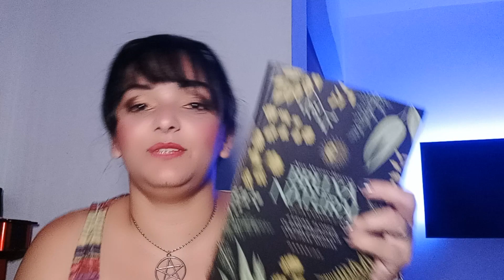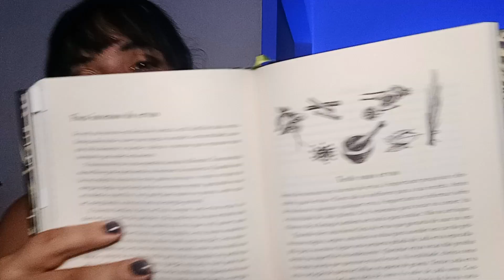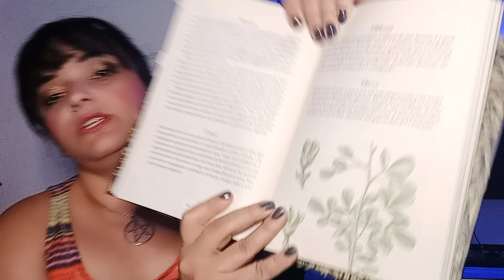🍄 6º ENCONTRO - BRUXA NATURAL | Leituras no Jardim 🔮🗝️🌿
Olá meus Queridos, sejam muito bem vindos ao canal Jardim de Hekate, eu sou a Redmoon e hoje vamos para o nosso que é o sexto encontro do livra da Bruxa Natural.

🍄 Leituras no jardim
Para Interagir com a Leitura entre no grupo Abaixo:

🌿Livro de Abril/22: A Bruxa Natural
Editora  @DarkSide® Books

🌿 Vídeos liberados às 08h no Youtube

Guia do Vídeo:
Em Breve...

Para Vídeos sobre a Deusa Hekate acesse o Canal @Bruxaria Hekatina

🌿 Seja um dos SERES MÍSTICOS no JARDIM DE HEKATE nos ajudando curtindo e seguindo nosso canal.

🌿 Que Hekate abençoe seus caminhos e  que a MAGIA brilhe em sua Vida.

Beijos de PAZ, AMOR e MAGIA! 💚